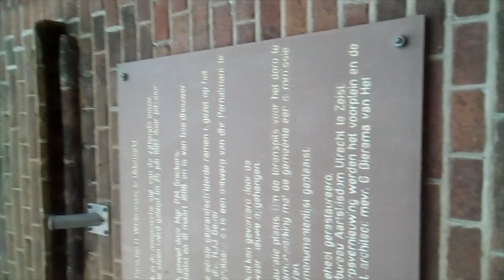Klokken hoop Oldemarkt . Heilige Willibrordus kerk .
klokken gegevens

klok3
toon : D2
gieter: van Bergen Heiligerlee
jaar : 1949

Klok 2
Toon: B1
jaar 1949

klok1
toon: G1
jaar 1948.